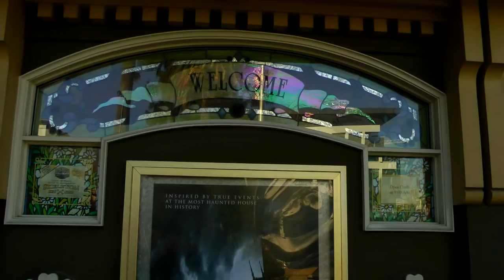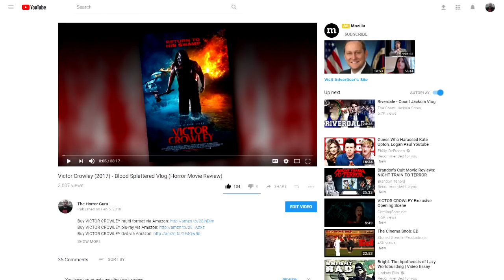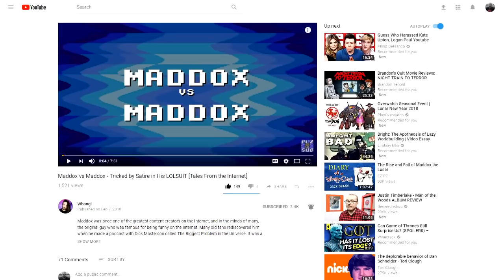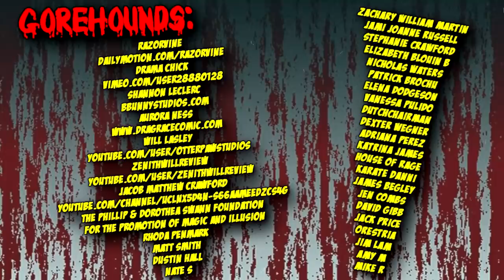Winchester (2018) - Blood Splattered Vlog (Horror Movie Review)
Buy WINCHESTER MYSTERY HOUSE: A CHILLING INTERACTIVE ADVENTURE book via Amazon

GREETINGS, GOREHOUNDS!

This week The Horror Guru & Count Jackula review WINCHESTER in front of the real WINCHESTER MYSTERY HOUSE!

WINCHESTER (2018) was written by Tom Vaughan & The Splerig Brothers, directed by The Splerig Brothers and stars Helen Mirren, Jason Clarke, Sarah Snook, Angus Sampson & Finn Scicluna-O'Prey.

Stephanie Crawford
Elizabeth Blouin B
Nicholas Waters
Elena Dodgeson
Vanessa Pulido
DutchChairMan
Snaggletooth75
Dexter Wegner
House of Rage
Katrina James
James Begley
Karate Danni
Aurora Ness
Seth Linberg
David Gibb
Jen Combs
Matt Smith
Jack Price
Jim Lam
Orestria
Mike R.